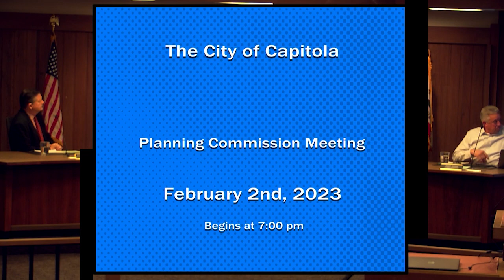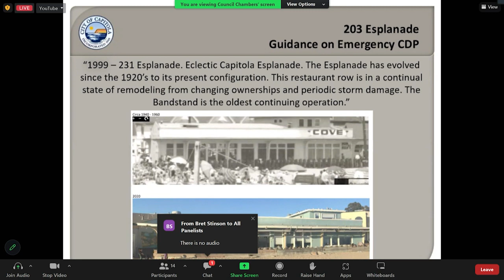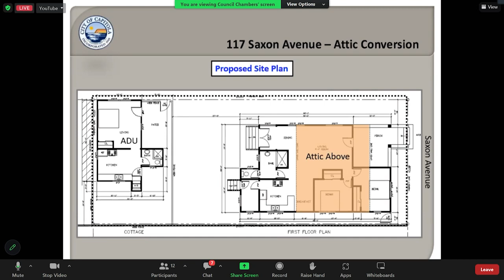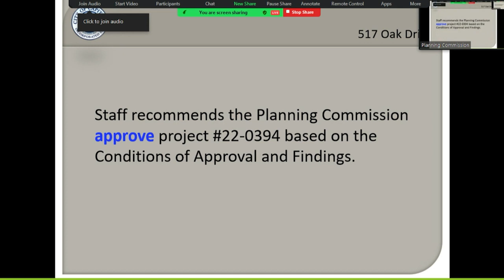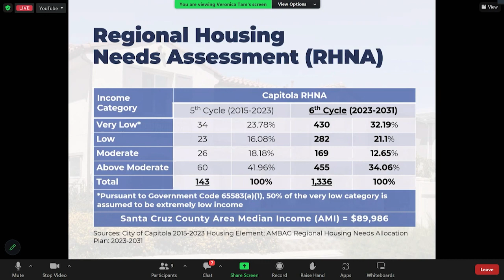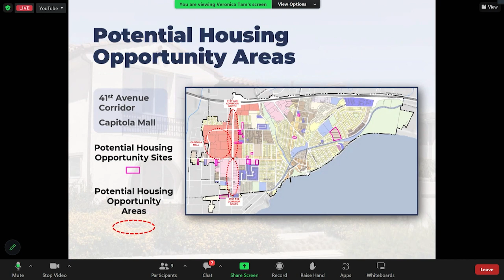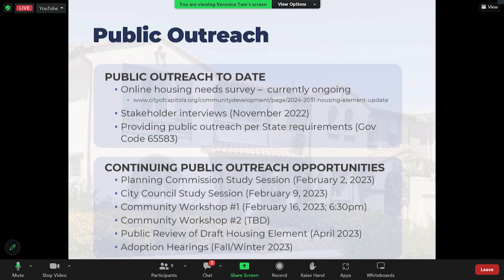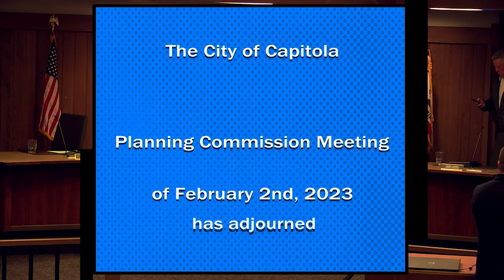Capitola City Planning 02/02/23